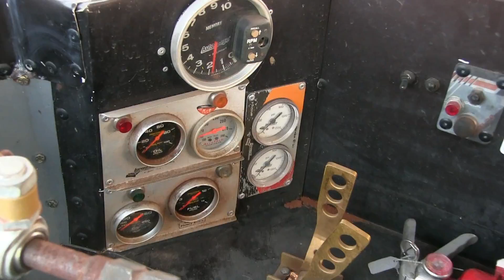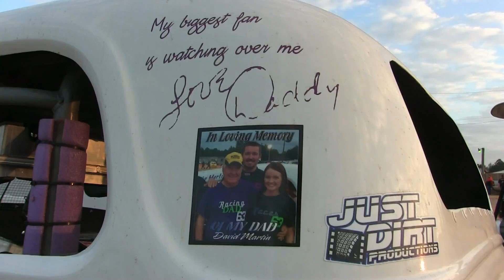In Memory Of David Martin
It was Blake Martins Birthday in Memory of his Father David Martin. With Sarah Martin and Kelsey Martin at the winter Nationals at The Southern Raceway in Milton Florida.